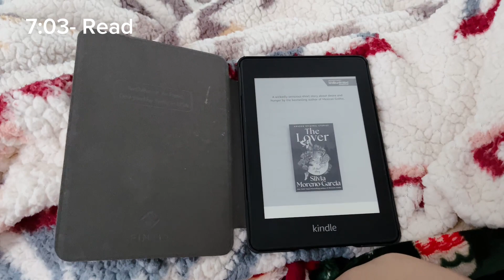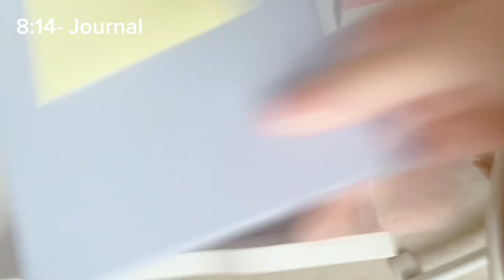day in a life